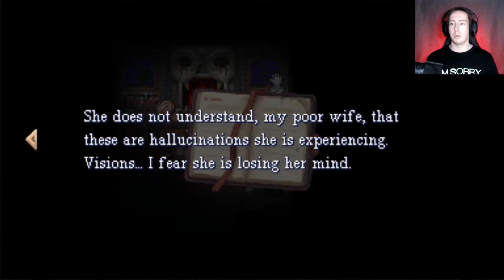Crazy Sister | YourHost Plays: Viviette | Chapter 3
Good Evening Ladies and gentlemen and welcome back to Vivette where we delve deeper into the mysteries of this haunted house, such as where is everyone? why has my sister gone crazy? who have her that knife? all this and more in this weeks chapter of Viviette.

Alternatively join me on Twitch on Wednesdays and Fridays for larks

Weds: 8:00 - 10:00 | Sea of Thieves.

Fri: 8:00 - 10:00 | Whatever I can find

Outro Music: "Later" performed by Hara Noda